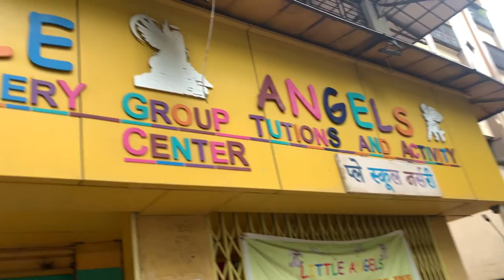First Day Of School | Nursery | School Ka Pehla Din | Little Angels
A preschool, also known as nursery school, pre-primary school, or play school or creche, is an educational establishment or learning space offering early childhood education to children before they begin compulsory education at primary school

Little Angels Playschool, Nursery, Group Tutions & Activity Center
Add _off, Park Cross Rd, Asha Nagar, Mulund West, Mumbai, Maharashtra 400080

Your Questions
first day of school status
first day of school after lockdown
nursery class
nursery class activity